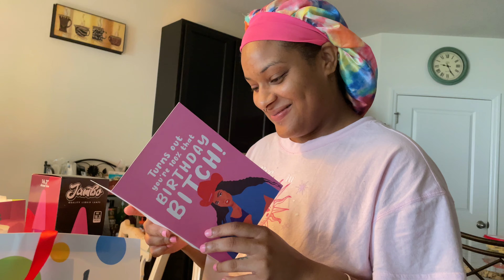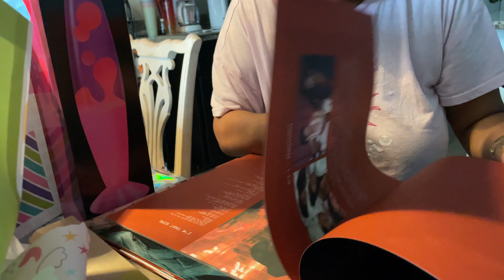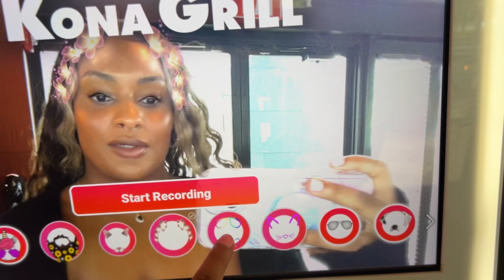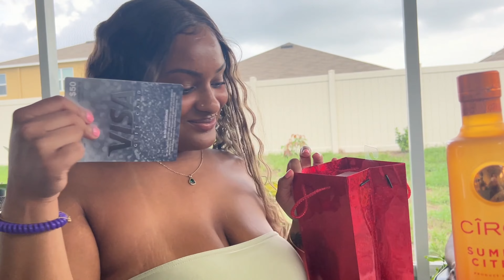CELEBRATING MIYA'S 27TH BIRTHDAY || CLUBBING, SUSHI, LGBTQ DAY PARTY AND MORE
Hey guys, come with us to celebrate Miya's 27th birthday all week long!!!